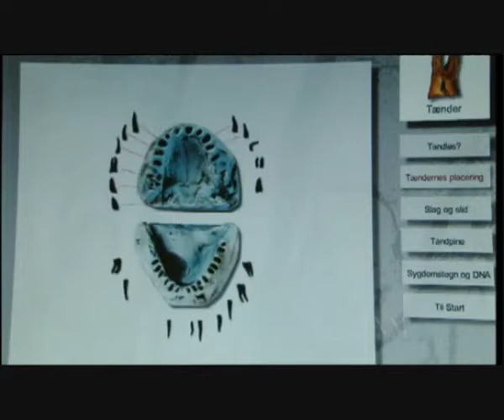Pagans-4-Sacred Landscape Part 2-5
Exploring the origins, history and beliefs of Europe's ancient religions.